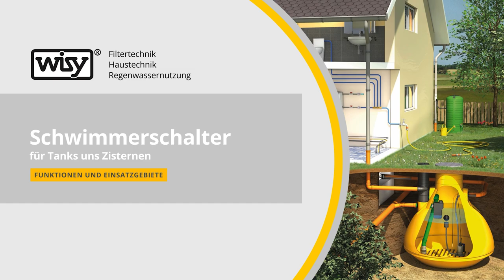Effektiver Trockenlaufschutz & zuverlässige Nachspeisung mit Schwimmerschaltern – So funktioniert's!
Schwimmerschalter erklärt: Trockenlaufschutz für Pumpen & Nachspeisung leicht gemacht!

Willkommen zu unserem neuesten Video, in dem wir dir alles über Schwimmerschalter zeigen – mit besonderem Fokus auf die Bereiche Trockenlaufschutz und Nachspeisung! 🌊🔌

In diesem Video erfährst du:

- Was Schwimmerschalter sind: Wir erklären dir die grundlegende Funktionsweise dieser Geräte.

- Wie Schwimmerschalter zum Trockenlaufschutz beitragen: Erfahre, wie Schwimmerschalter zuverlässig verhindern, dass Pumpen trockenlaufen und dadurch Schaden nehmen.

- Schwimmerschalter zur Nachspeisung: Wir zeigen dir, wie Schwimmerschalter in Regenwassernutzungsanlagen und anderen Systemen zur automatischen Nachspeisung von Leitungswasser verwendet werden können.

- Vielfältige Einsatzmöglichkeiten: Entdecke die verschiedenen Anwendungen, in denen Schwimmerschalter zum Einsatz kommen.

Hast du Fragen oder Anregungen? Hinterlasse uns gerne einen Kommentar – wir freuen uns auf dein Feedback!